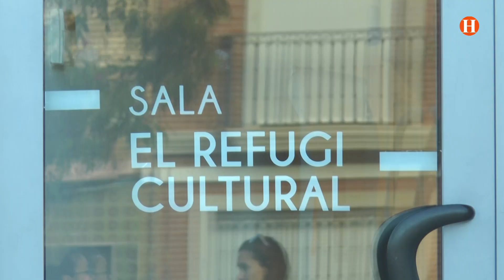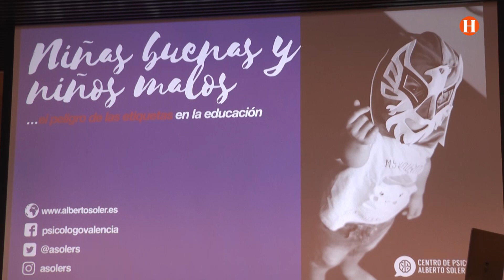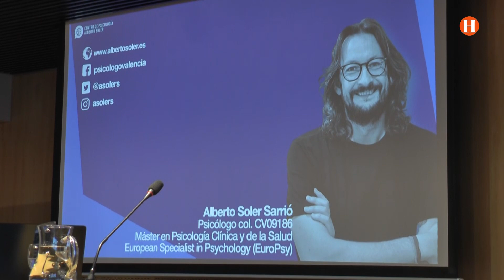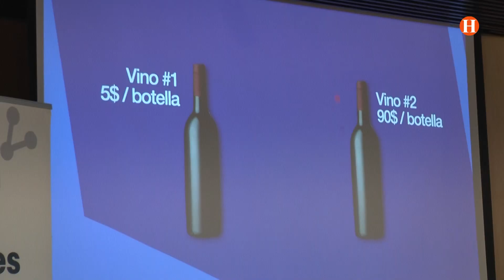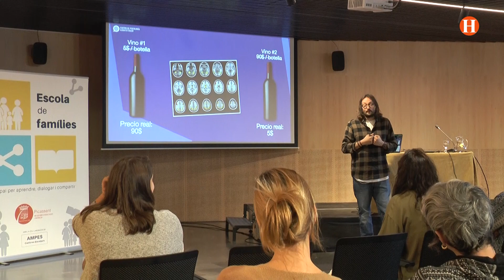2023/10/27 - Prop de Tu - Reportatge: "Picassent,"𝗘𝘀𝗰𝗼𝗹𝗮 𝗱𝗲 𝗙𝗮𝗺𝗶́𝗹𝗶𝗲𝘀" "